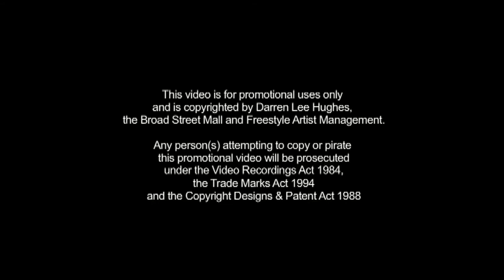Michael Jackson Tribute - Darren Lee Hughes (Very old Past clips)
Michael Jackson Impersonator Darren Lee Hughes is available to hire for Weddings, Festivals, Corporate Events, Private Functions, Night Clubs and Bars.